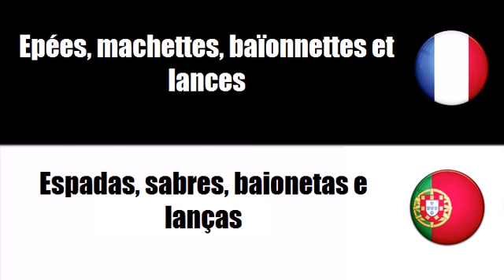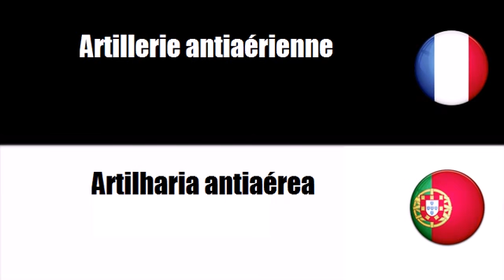Vocabulário francês # Tema = Armas diversas